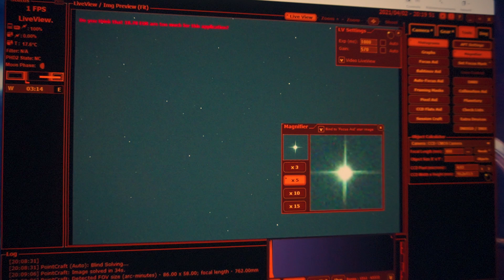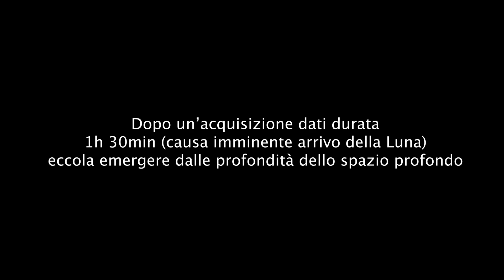Ho FOTOGRAFATO la GALASSIA SOMBRERO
In questo breve video ho voluto portare il mio ultimo approccio a M 104, ovvero la galassia sombrero! Questa galassia si trova a circa 29 milioni di anni luce di distanza dalla Terra ed è individuabile nella costellazione della Vergine. Questo è sempre stato un target molto importante per me dal momento che mi piace molto realizzarlo e tentare di fotografarlo. Così ho deciso di condividere con voi il risultato del mio ultimo, umile, contributo :)

ATTREZZATURA VIDEO
🟣 Sony Alpha 6400

Cieli sereni a tutti 🌟